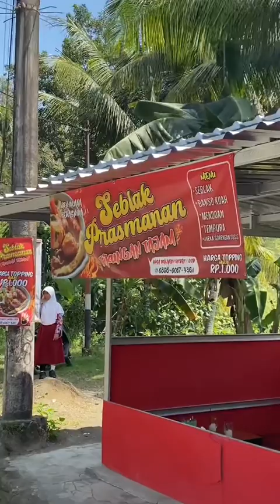SEBLAK PALING ENAK PAKE NASI‼️